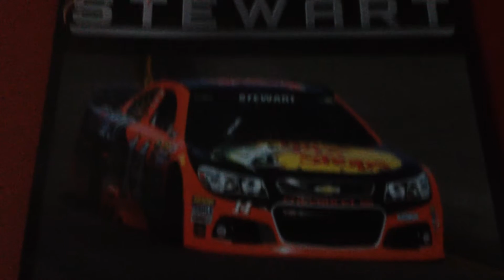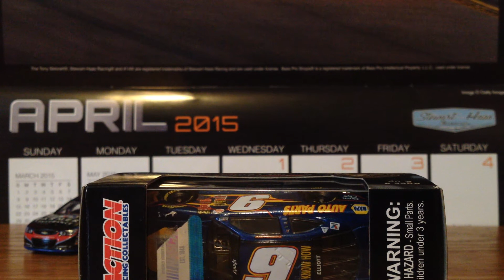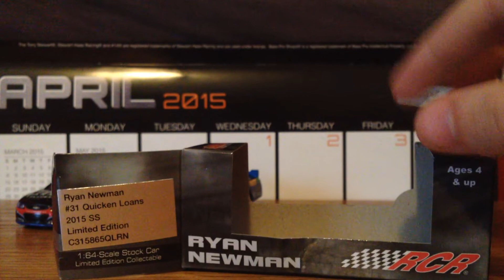2015 NASCAR Diecast Unboxing (Easter Edition)